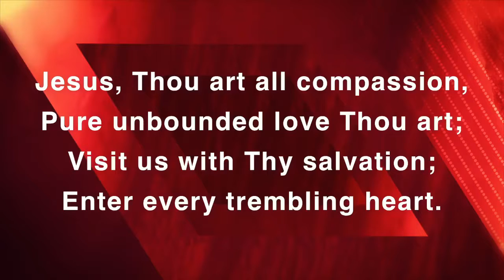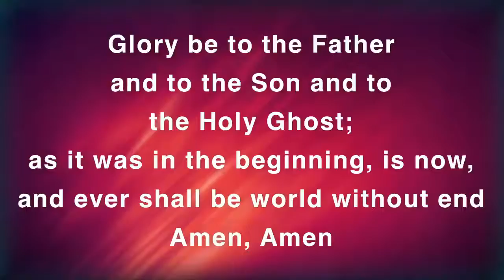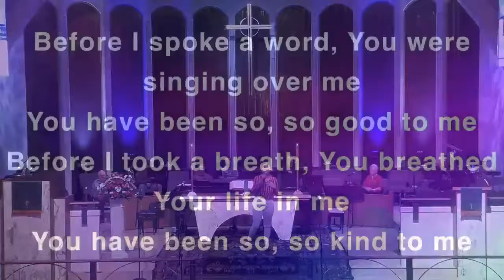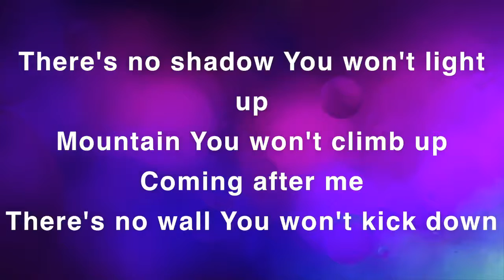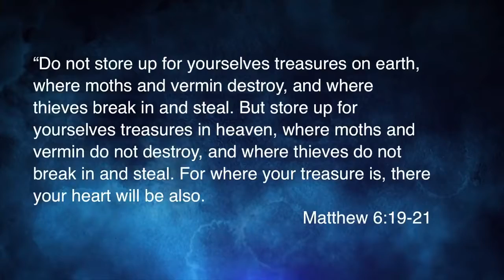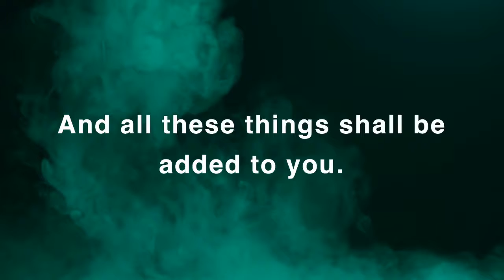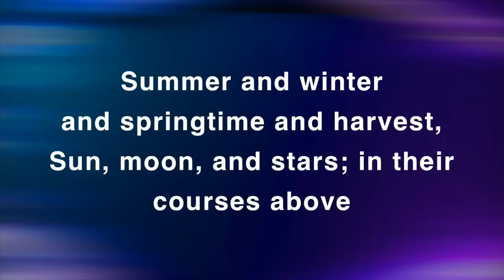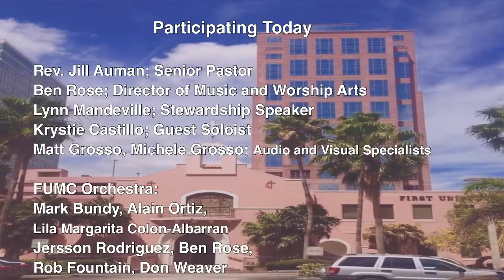Love First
Glorious Sunday! Please enjoy a special Inspiring message from Pastor Jill, with music led by Ben Rose accompanied by the FUMC Orchestra and the FUMC Choir

We have officially opened the doors for in-person worship following CDC Guidelines. Due to Covid-19, We are taking measures to slow the spread by reducing physical contact through social distancing. We will still be continually posting content online for your viewing at home. We accept tithes and gifts through the mail at 101 SE 3rd AVE. Fort Lauderdale, Fl. 33301 or you are able to give online by visiting us and going to the “Give” tab on the first page. Be blessed, be safe, be healthy and have a wonderful week.